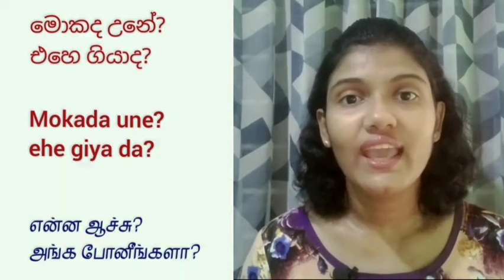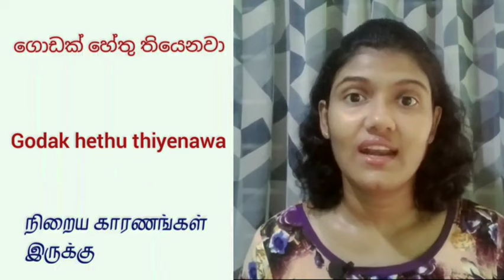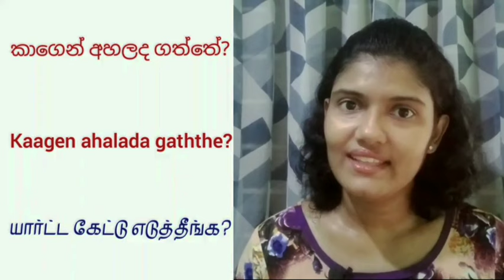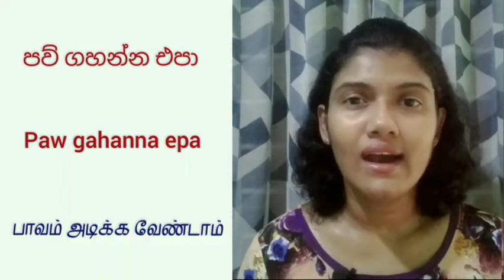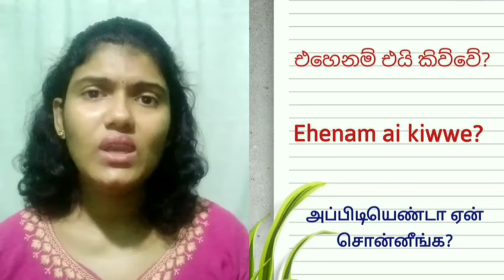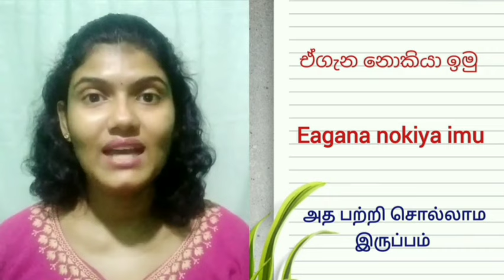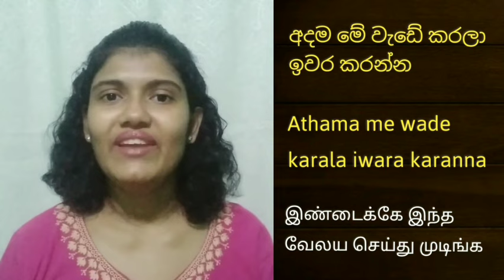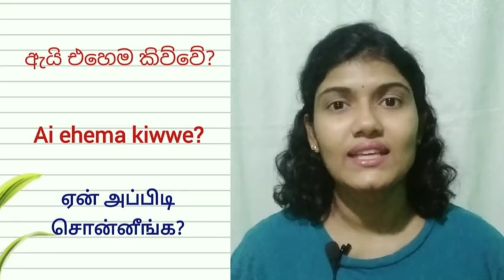Daily usage sentences in Sinhala l Learn Sinhala l Spoken Sinhala l Speak Sinhala with Sharmi